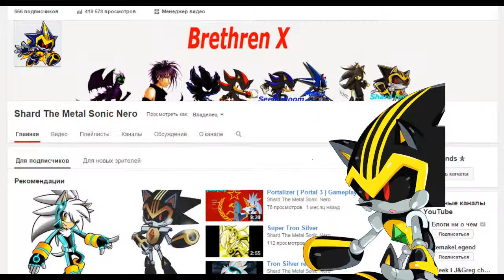I have subscribers 666 0_0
well the video will be soon